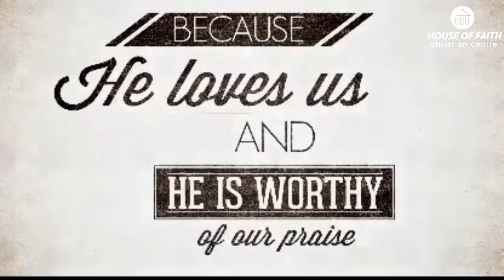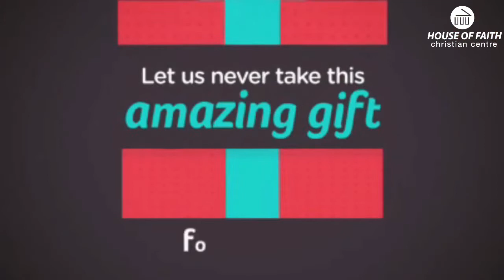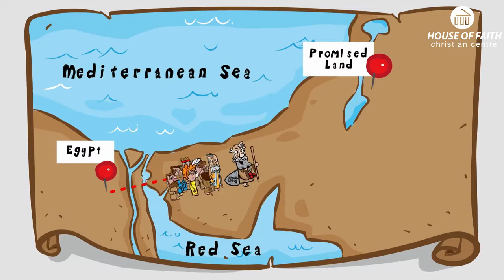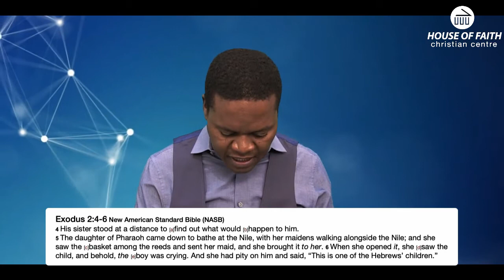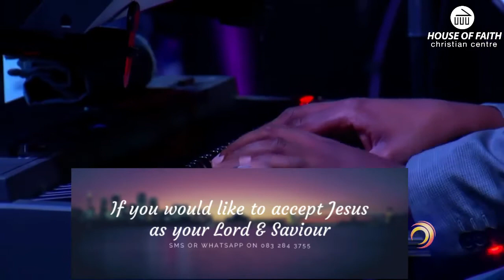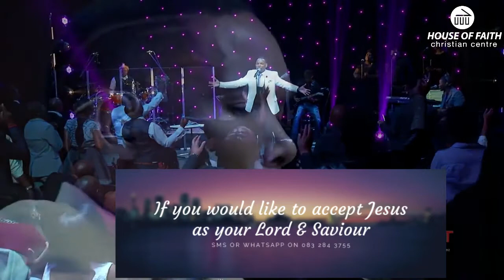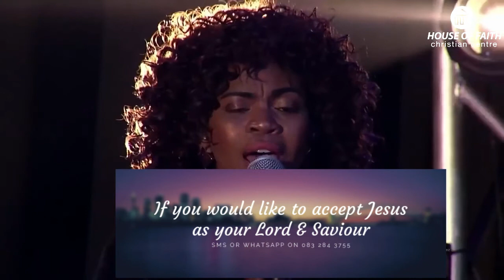Sermon: Godly SuperMom -Mothers Day 2020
Ps George Mosena - House of Faith Christian Centre - Midrand
Mothers Day Service 10 May 2020